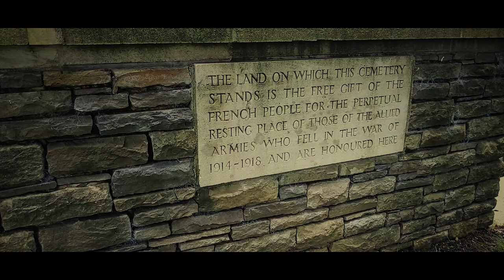Beaumont-Hamel Newfoundland Memorial (August 2021)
Tribute to those who fell at Beaumont-Hamel